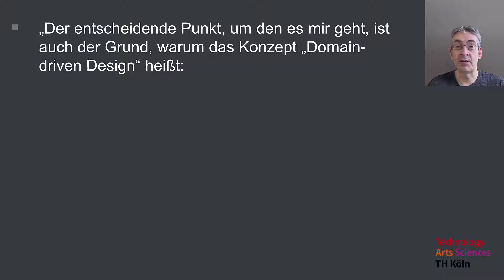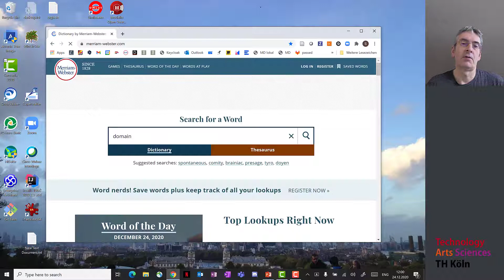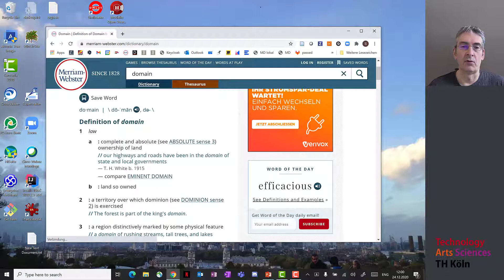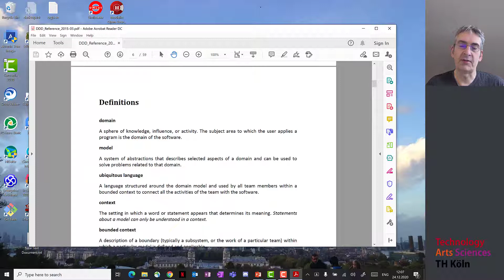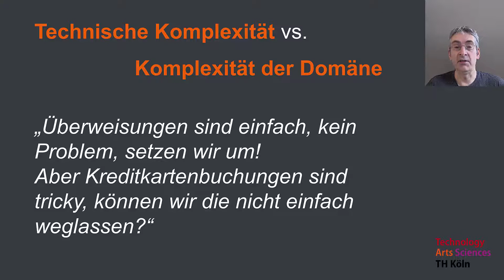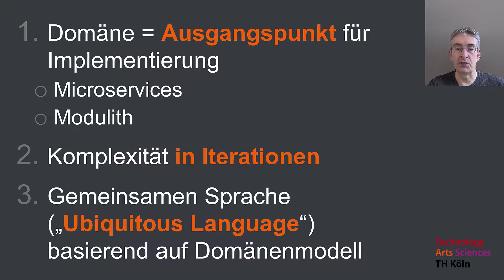Eine kurze Einführung in Domain-Driven Design (DDD)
Domain-Driven Design (DDD) wurde vor fast 20 Jahren entwickelt, ist aber in der Softwareentwicklung aktueller denn je. Das ist einer der seltenen Fälle, wo ein Informatik-Fachbuch unverändert 17 Jahre lang auf dem Markt ist und nichts von seiner Aktualität verliert. DDD liegt dieser Videoserie und der zugehörigen Lehrveranstaltung zugrunde. DDD bedeutet, sich dem Softwaredesign von der Fachlichkeit zu nähern, in Iterationen zu denken und eine gemeinsame Sprache für das Sprechen über die Fachdomäne zu entwickeln. Das Video führt kurz in DDD ein - viele weitere Aspekte werden dann in kommenden Videos vertieft.